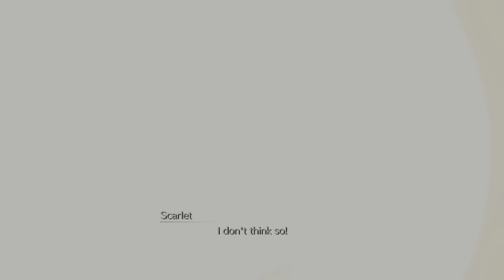FINAL FANTASY VII REBIRTH - Crimson Mare MK2 Hard Mode